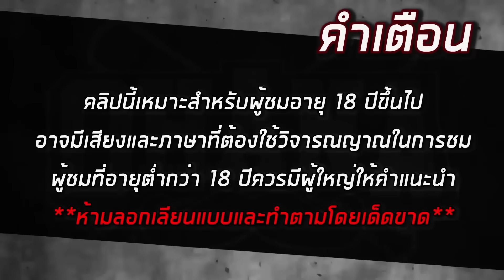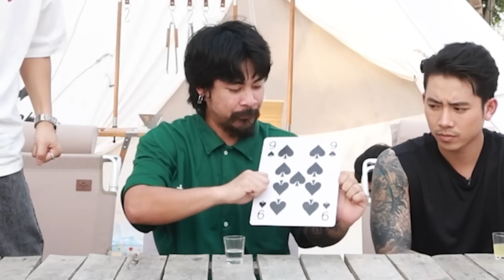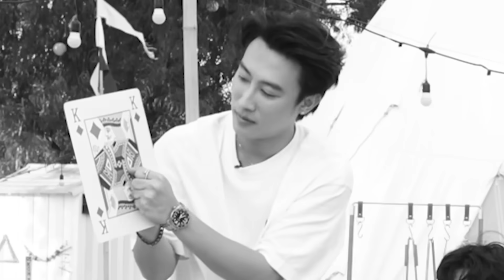OHANA บ้าพลัง EP.90 : เกมการ์ดโอฮาน่า x เบิ้ล ปทุมราช นุ๊ก ธนดล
วันนี้พวกเรา OHANA มาเล่น เกมการ์ดโอฮาน่า โดยอีพีนี้มีแขกรับเชิญเป็นนักร้องนักแสดงชื่อดังทั้ง 2 ท่านก็คือ เบิ้ล ปทุมราช และ นุ๊ก ธนดล กติกาของเกมนี้ก็คือ ทีมงานจะมีการ์ดแต่ละใบ 1-10 J Q K มาให้สุ่มหยิบ การ์ดแต่ละใบจะมีบทลงโทษที่ต่างกัน โดยการลงโทษหลักๆคือได้กินน้ำเอเวอเรสต์
ขอขอบคุณสถานที่กับ james500 city camp romklao lagoon เกมการ์ดในวันนี้จะสนุกสนานขนาดไหนเชิญรับชมได้เลย
[พูดคุยสอบถาม]
เพจ ohana